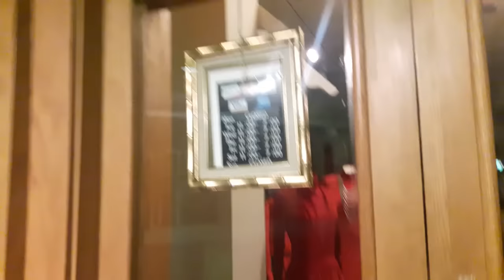Hi-Rez Expo Vlog 2 - The Office